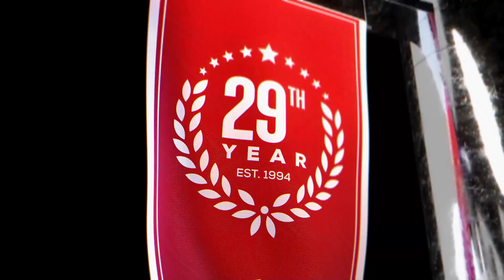Rockets vs 76ers (2-13-23) NBA Expert Predictions, Basketball Picks & Best Bets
Houston Rockets vs Philadelphia 76ers NBA game predictions for February 13th, 2023.

The Houston Rockets take on the Philadelphia 76ers in Philadelphia tonight. The Rockets are hoping to put in a good performance after a string of losses. The 76ers are heavy favorites by NBA odds. Who will be the winning NBA pick?

Our betting experts preview the NBA game Houston Rockets vs Philadelphia 76ers on February 13th. They'll go over the latest basketball betting trends and best value NBA odds available and share their NBA expert predictions, basketball picks, and best bets.